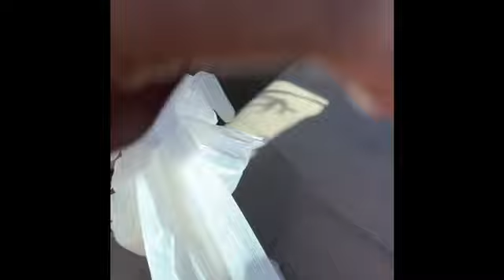Beingcici : Paris 5th Birthday|Incredible Pizza + My wig almost came off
Come hang with me as I get ready for my daughter's 5th birthday. Then see the fun we had at Incredible Pizza.